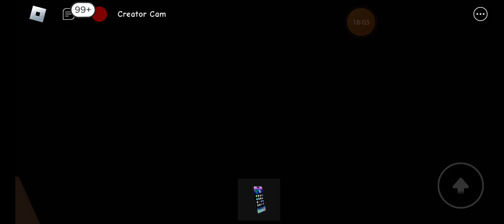Kris' Sad story| BROOKHAVEN RP| Roblox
there was a teen who was homeless until his dream footballer made him his brother. But what will happen next? See in this video.